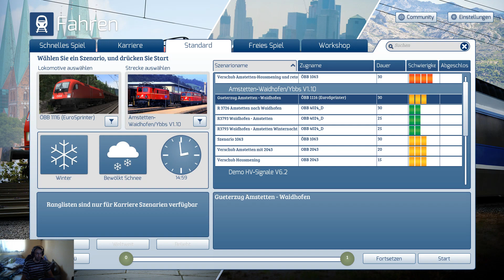Lets Play Train Simulator 2017 Güterzug Amstetten nach Waidhofen Taurus ÖBB 1116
Wir fahren einen Güterzug von Amstetten nach Waidhofen an der Ybbs mit der schönen ÖBB Taurus 1116